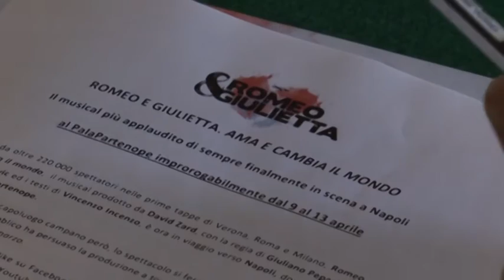Napoli - Il musical Romeo e Giulietta, presentazione -2- (05.03.14)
- Napoli - La storia d'amore tra Romeo e Giulietta è forse una delle più belle di sempre: nata dalla penna di William Shakespeare, la storia impossibile dei due innamorati di Verona è prima diventato un film favoloso e ora arriva in teatro con il titolo "Romeo e Giulietta ama e cambia il mondo". Lo spettacolo è in programma al PalaPartenope dal 9 al 13 aprile. (05.03.14)